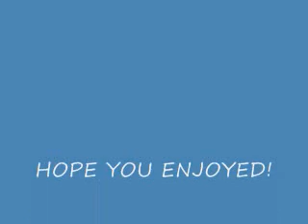SEIZURE TIME!!!!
FLASHY MADE BY ME NEW